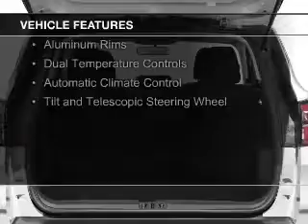2018 Ford Escape - Madison WI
Phone:
Year: 2018
Make: Ford
Model: Escape
Trim: SE
Engine: 1.5 liter inline 4 cylinder 16 valve
Transmission: 6-Speed Automatic
Color: Ruby Red Metallic Tinted Clearcoat
Mileage: 1
Address:
5422 Wayne Terrace